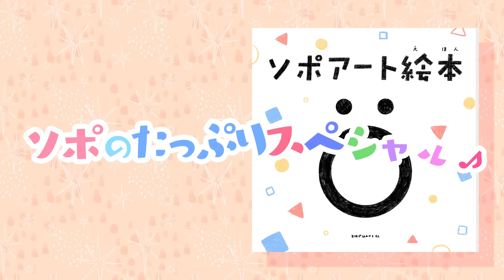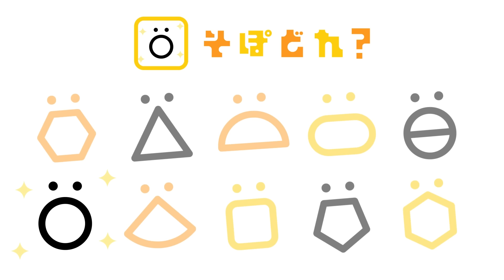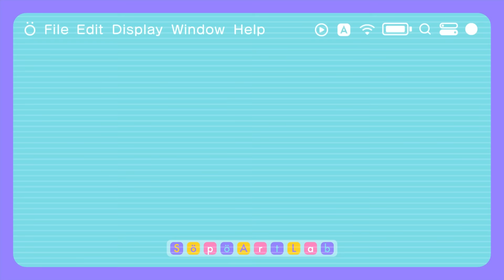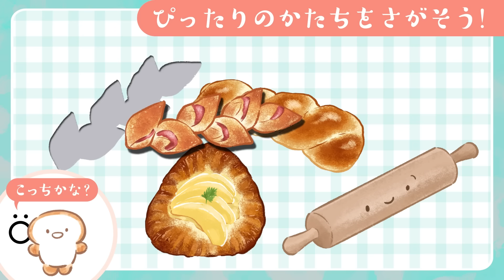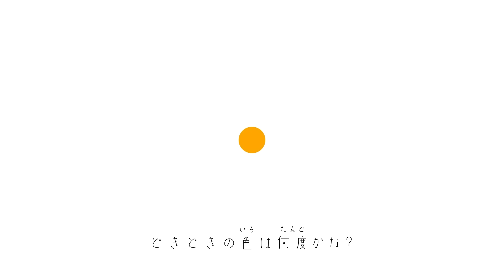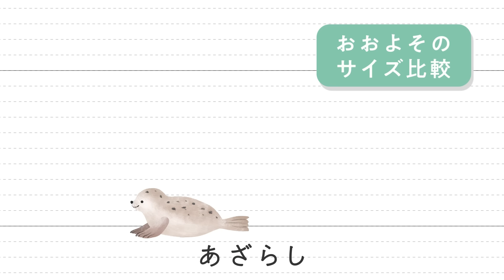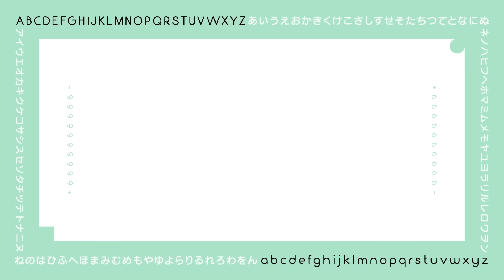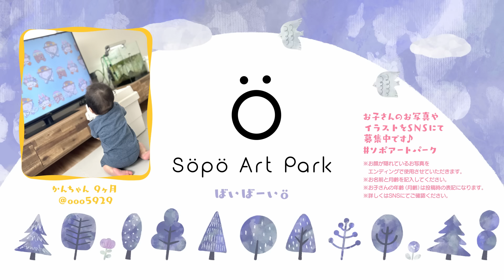【赤ちゃんが喜ぶ知育番組】知育チャレンジ🌼ö | ソポアートパーク公式 | 人気動画の詰め合わせ | 赤ちゃんが喜ぶアニメ | 動画 | 絵本読み聞かせ 音楽メドレー | Baby anime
赤ちゃんが喜ぶ知育番組ソポアートパークへようこそ🌼ö✨おかあさん、おとうさん、毎日の育児お疲れさまです❣️赤ちゃんのお勉強ははじめていますか？0歳から楽しく学べる知育番組でレッツ知育チャレンジ❣️
ソポアートパークはママさんパパさんもちょっと笑ってしまったり可愛くて癒されるコンテンツがいっぱいです✨お子さんだけじゃなくママさんパパさんもいっしょに楽しんでいってくださいね✨
おばあちゃんおじいちゃんの脳トレにもおすすめです✨ぜひお孫さんといっしょに楽しんでください✨

Söpö(ソポ)はフィンランド語で「かわいい」 ソポアートパークは赤ちゃんと家族が公園で遊ぶ感覚で観て学べるアートな知育番組です🌲ö

いろやかたち、絵本、デザインやアート、歌に音楽にダンス！
ひらがな学習やかず・すうじ、生活習慣、創造力をはぐくむコンテンツが盛りだくさんです！
赤ちゃんが泣き止むいないいないばあや寝る子守唄などもご活用ください😊
ちょっと家事をしたい時、お父さんが残業でワンオペ育児の時など、毎日の育児が少しでも楽になるお手伝いができると幸いです🌟

家族みんなで楽しめますように✨

ママさんパパさん育児に関わるみなさま、毎日お疲れさまです𓍯
赤ちゃん、お子さん、いつも観てくださる方、はじめてみつけてくれた方、ありがとうございます✨
高評価やコメント嬉しいです𓍯励みになっています🌲ö✨
親子で楽しむ知育アニメが癒し時間になりますように💫

新作を制作中です✏️ご入園（登録）してお待ちください𓎤𓅮 ⸒⸒

▽CAMPFIREコミュニティ（クラウドファンディング）

▽OFUSE（1文字2円からの番組支援レター）

00:00 オープニング
00:33 どこそぽあそぽ🔵𓂃ö
01:18 ソポドリル✏️
02:25 ソポアート絵本
03:55 いないいないばあ🤗
04:29 そぽおぼえ🌷
05:29 かたちとかたち●▲■
06:33 パピエコレ🐬🦀
07:56 おっきいちっちゃい🥚めだまやき
09:17 そぽどれö△□
09:57 いろいろえのぐ🎨
10:51 クルンシュ💫
11:47 どれどれどれなの？🍒
12:43 ソポのえあわせカード🃏🃏
13:44 ソポアートラボ🦉🥚🦉
15:27 くるくるなにかな？🌀
16:48 そぽぽこ🌹
18:28 キャハソポ😊
19:25 トマトコロコロコロリーン💫🍅
20:19 あいうえお覚え知育のプリンちゃん🍮
21:34 ぐるぐるぐにゃぐにゃしましま૭‎〰️▤
23:43 いるいないばあ🌲🐎
24:39 あっちこっちどっちっち🃏🚗🃏
26:09 パンくんとパンのパズル🍞
28:05 曇り時々焼きたてパン🥖
29:33 いないいないばあ🤗
30:06 SopoColor
31:16 いろいろブランコ●▲■
33:24 どこカラーこのカラー🎨
34:16 色doC🎨
35:15 赤ちゃんが泣き止む!!ピョピョピューン
36:15 ビヨンビヨン大行進🐼
37:12 はにわずダンス💃
38:53 オムツをはいて世界で一番♪
41:08 砂場の中に何が入ってる？
42:55 あざらしせいうちおっとせいあしか🐠
45:09 がんばれ！ミミシャイ🥕🐰
45:58 ごあいさつ🌷
47:33 数覚え散歩🌲ö
49:03 たくさんけっこう-ゼリー-
50:24 カクルピー✏️しつくへの
51:27 カクルピー✏️てひろるそ
52:31 カクルピー✏️いこりうと
53:34 カクルピー✏️ちらよけは
54:37 いないいないばあ🤗
55:11 ホタテの行進曲🛀お風呂ver
56:26 ちゃぷかぽん🛀♨️
58:11 そぽとはみがきできるかな
59:09 よこよこねむねむ𓃺💤

▽公式Instagram▽
SöpöArtPark

▽Credit▽
Animation : söpöa・7co
Illustration : 7co・söpöa
Animation assistant : Tähti Loop
Voice・Song：noco
SE：OtoLogic
NA：ondoku3.com　VOICEVOX:四国めたん VOICEVOX:猫使ビィ

【Special thanks】

▽ソポアート絵本・いないいないばあイラスト▽
おのり

▽いろいろえのぐハンドメイドクリエイター▽
まほめ/MaHoMe

▽ちゃぷかぽん うた・アニメーション▽
グースカピー

▽ごあいさつイラスト▽
Shioko

▽あっちこっちどっちっちイラスト▽
白村くま子

▽Söpö Art Lab イラスト▽
かなだゆま

ソポアートパークは子供たちの自由な才能をはぐくみ、
ママさんパパさんの憩いの場となることを目指しています🌲ö

©️ 2024 Sopo Art Park